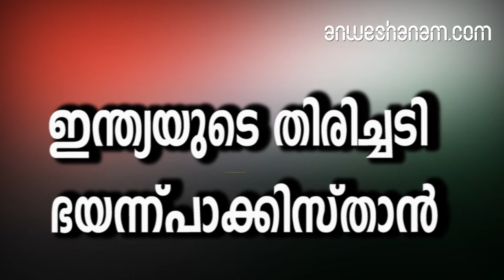ഇന്ത്യയുടെ തിരിച്ചടി ഭയന്ന് പാക്കിസ്താൻ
ഇന്ത്യയുടെ തിരിച്ചടി അതിര്‍ത്തിയിലെ ഭീകര ക്യാമ്പുകൾ  പാക്കിസ്താന്‍ ഒ‍ഴുപ്പിക്കുന്നു; ആക്രമണത്തിന് പിന്നില്‍ മസൂദ് അഹ്സറാണെന്നതിന്‍റെ കൂടുതല്‍ തെളിവുകള്‍ ശേഖരിച്ച്‌ ഇന്ത്യ. പുല്‍വാമ ആക്രമണത്തില്‍ ഇന്ത്യ തിരിച്ചടിക്കുമെന്ന് ഭയന്ന് അതിര്‍ത്തിയിലെ ഭീകരക്യാമ്ബുകള്‍ പാക്കിസ്താന്‍ ഒ‍ഴിപ്പിക്കുന്നതായി റിപ്പോര്‍ട്ട്. ഇന്ത്യയുടെ മിന്നലാക്രമണം ഭയന്നാണ് നടപടി.അതിനിടെ ഭീകരാക്രമണങ്ങള്‍ ആസൂത്രണം ചെയ്തത്, മസൂദ് അഹ്സറാണെന്നതിന്‍റെ കൂടുതല്‍ തെളിവുകള്‍ പുറത്തുവന്നു.ആക്രമണത്തിന് മസൂദ് അഹ്സര്‍ ആഹ്വാനം ചെയ്തത് പാക് സെെനിക ആശുപത്രിയില്‍ വെച്ചാണ്. അനന്തിരവനെ കൊന്നതിന് പ്രതികാരം ചെയ്യണമെന്ന് മസൂദ് ആഹ്വാനം ചെയ്യുന്ന ശബ്ദ സന്ദേശവും പുറത്തുന്നിരുന്നു.ഭീകരാക്രമണത്തിന് പിന്നില്‍ മസൂദ് എന്നതിന്‍റെ കൂടുതല്‍ തെളിവുകള്‍ ഇന്ത്യ ശേഖരിച്ചു. തെളിവുകള്‍ അന്താരാഷ്ട്ര ഏജന്‍സികള്‍ക്ക് കൈമാറും.